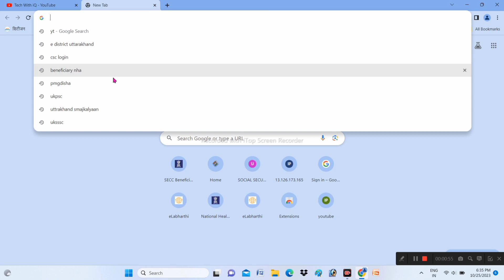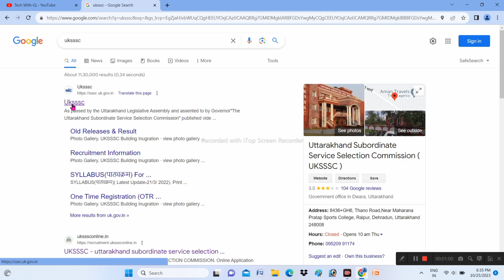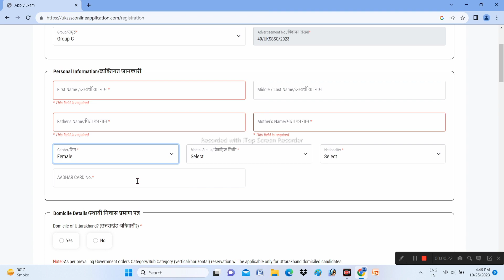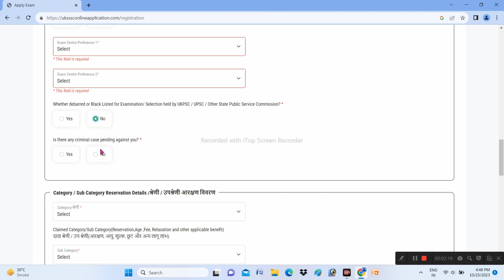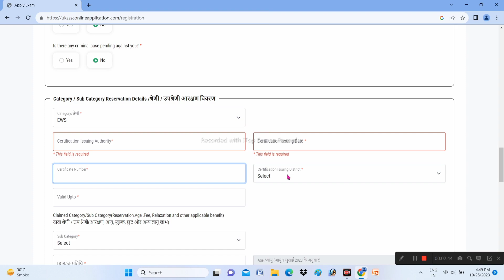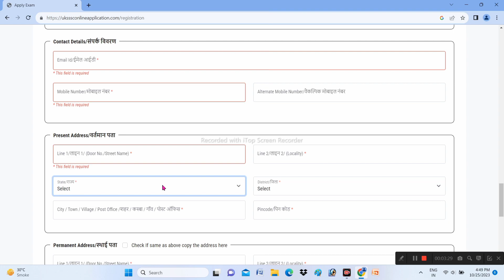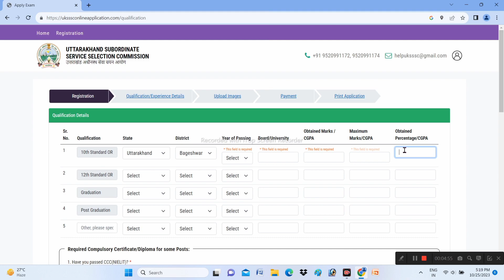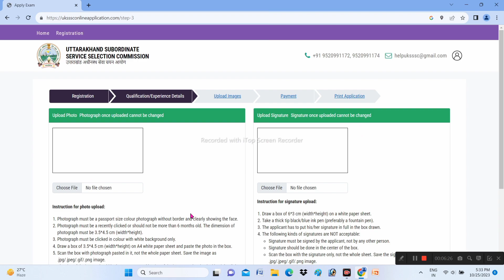Uttrakhand vdo/vpdo form online kaise bhare | how to apply vdo/vpdo form uksssc